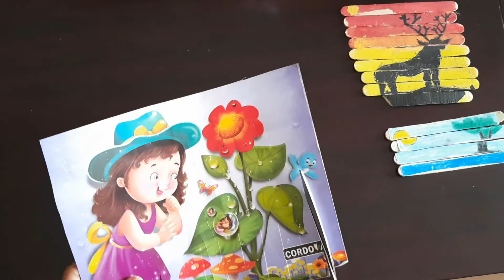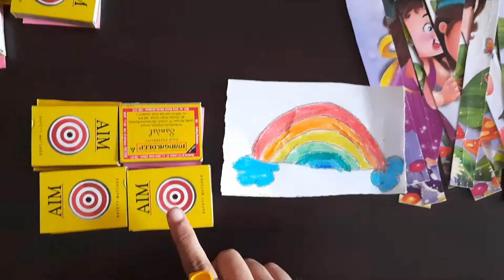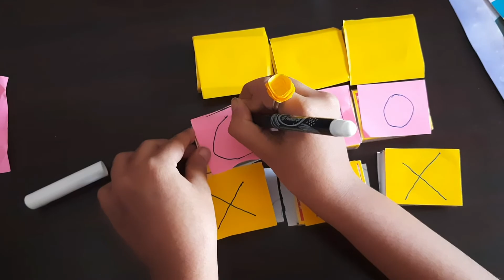उन्हाळी सुट्टी | Summer holiday activities| DIY-Jigsaw puzzles -innovative ideas - by Prisha Date.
Make your own Jigsaw puzzles in very easy way.
Prisha is sharing here different quick easy ways to make puzzles to solve.
Its a fun to make and solve too.

Different ways to make your own puzzles-
1.Popstick(Ice-cream stick) puzzle
2.Turn your own drawing or painting into a nice puzzle
3.Matchbox puzzle
4.Old notebook/textbook cover turned into a puzzle
5.Make your own tice-tac-toe game